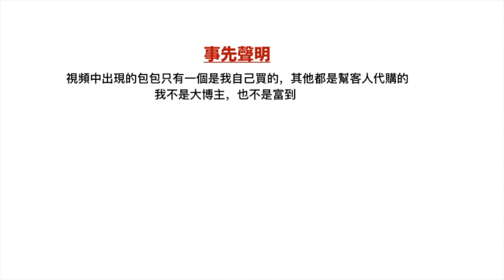小眾包包 | STRATHBERRY | DANSE LENTE | CAMELIA ROMA | TED BAKER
嘿嘿嘿～“包”治百病系列～
因為其中四個包包都不是我自己買的，都是幫客人代購的，所以無法進行很仔細的展示，畢竟要小心翼翼嘛～
而且相機很難聚焦，有好幾處都沒有聚焦or聚焦了很久才聚焦成功，讓你de眼睛👀受累啦，嘻嘻
anyway，
希望大家喜歡我的第一隻關於包包的視頻～也希望看完這隻視頻後能解答你們的一些疑問～
以後會有更多關於包包的視頻喔～～～

Many thanks
Love